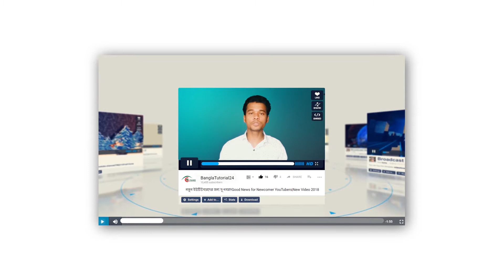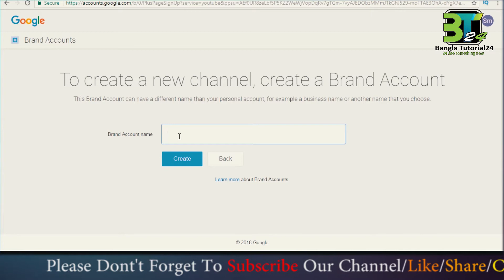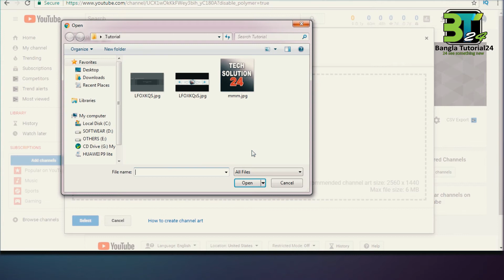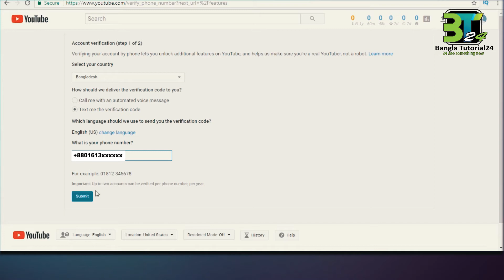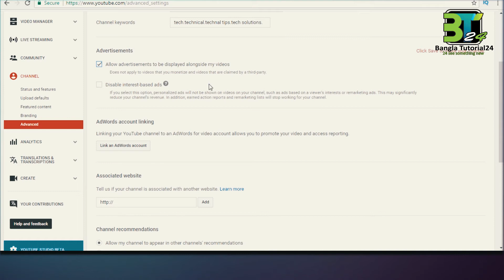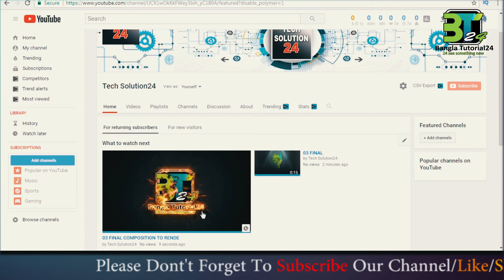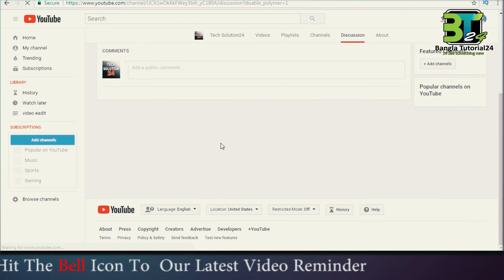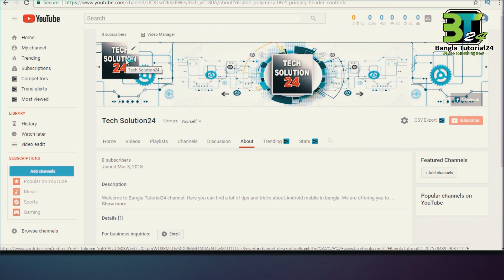How To Create A Professional You Tube Channel/How To Earn Money On You Tube 2018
Our video is completely new for YouTube users. I hope that anyone watching this video will know how to professionally produce a YouTube channel.
This video will help you to understand basics of youtube video monetization and adsense. I have talked about video SEO and other things about youtube guidelines. This video will help you to know the actual way to make money.

View the previous video at this

How To Be Successful On You Tube Part3/What Is You Tube Community Guidelines? You Tube Success Tips